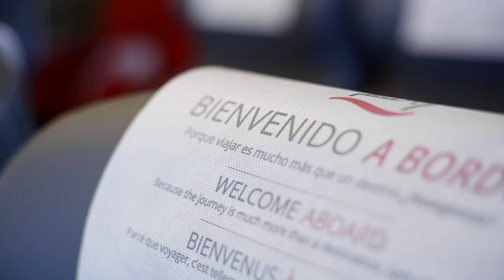VOLCÁN DE TAGORO | El 'Mejor Fast Ferry del Mundo'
Adéntrate en el ‘Mejor Fast Ferry del Mundo’, el Volcán de Tagoro.
Descubre su 'Salón Premium Class', con un ambiente exclusivo, terraza chill out, salones privados, servicio de restauración y butacas más amplias y cómodas.

✔️ Con 12 Salidas diarias.
✔️ De Santa Cruz de Tenerife a Las Palmas de Gran Canaria y viceversa.
✔️ Capacidad para 1.200 Pasajeros y 390 vehículos.
✔️ Y en tan solo 1h y 40 minutos.

¡Vive la experiencia de viajar a otro nivel!